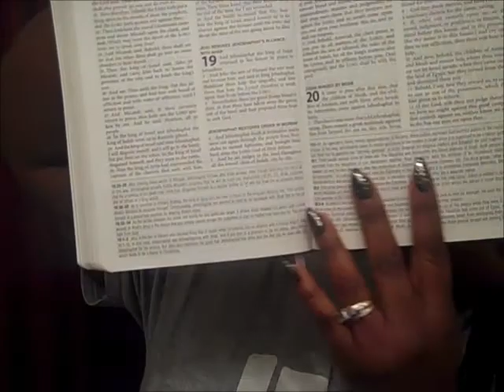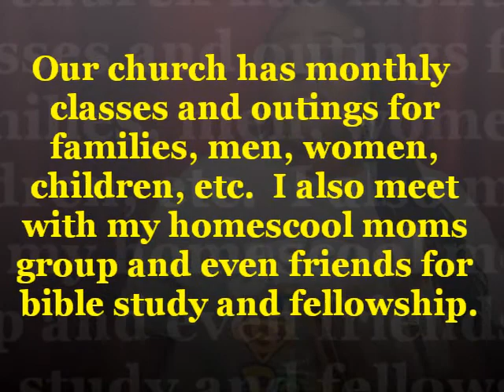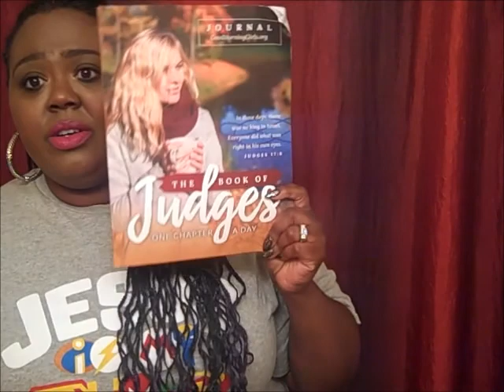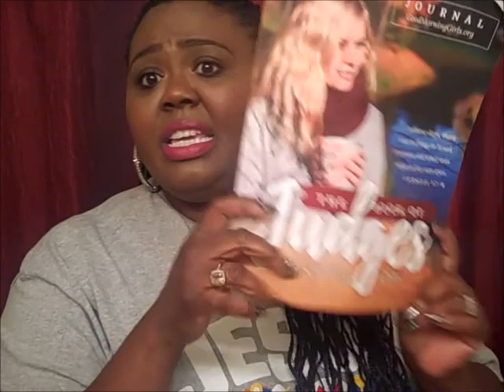Why We NEED The Bible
Books are awesome but make sure you take time to read the Bible.